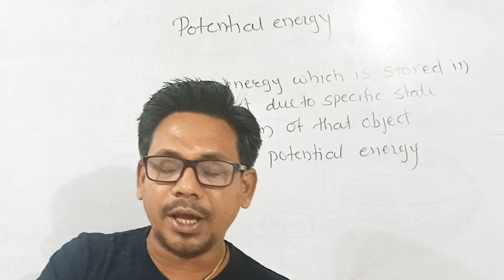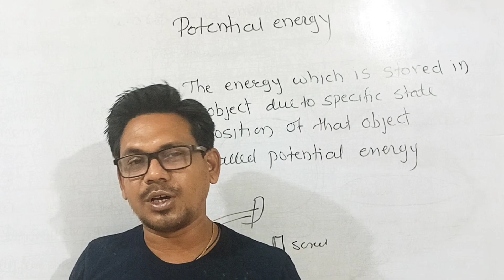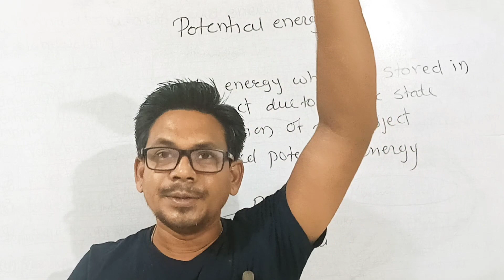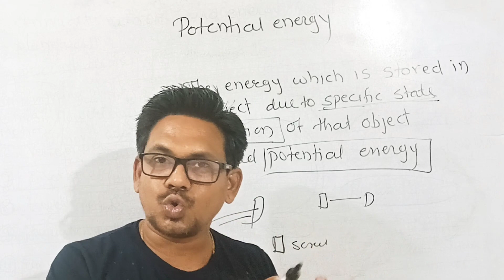potential energy class 6||potential energy definition||potential energy meaning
potential energy